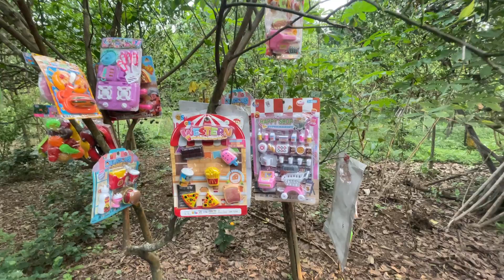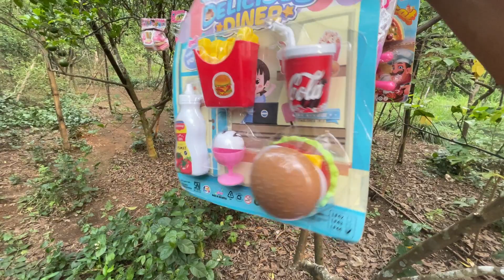Mencari Mainan Sayur Buah Supermarket Kasir Es Krim es Kriman Masak-Masakan Memasak Alat Dapur Anak2